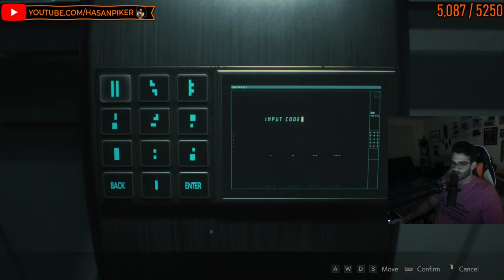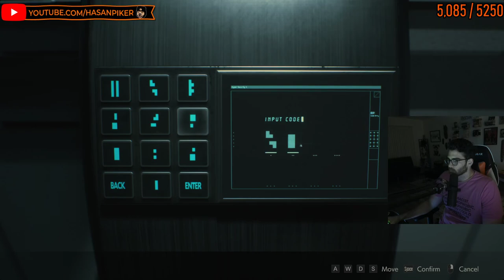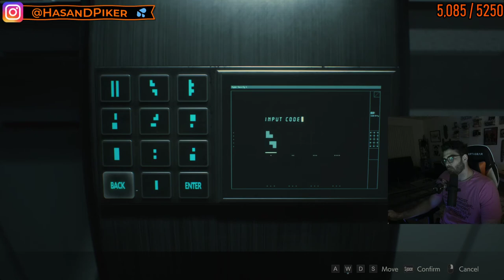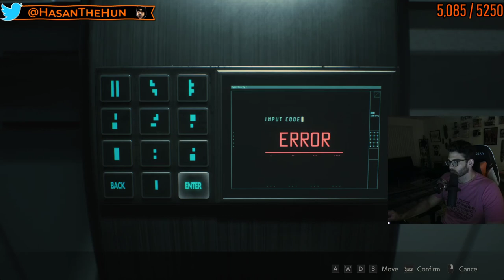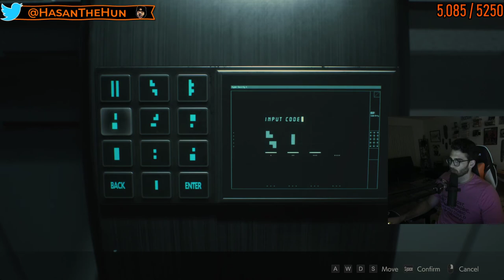Hasan Plays Resident Evil 2 - Part 5